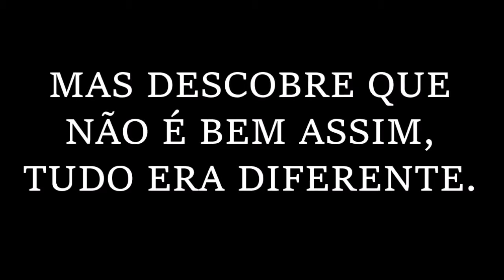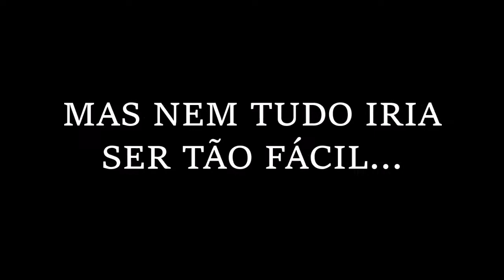Vigésimo Quinto | Trailer